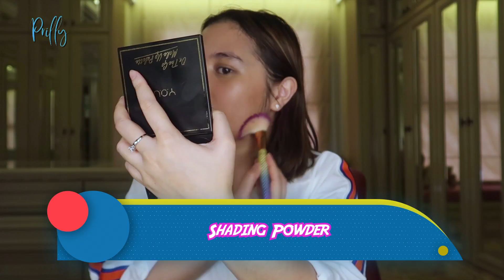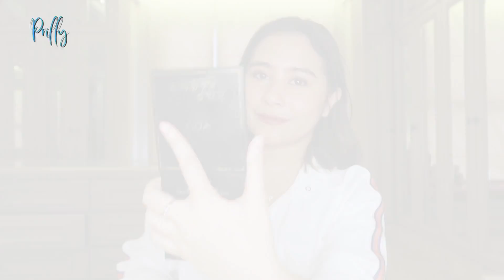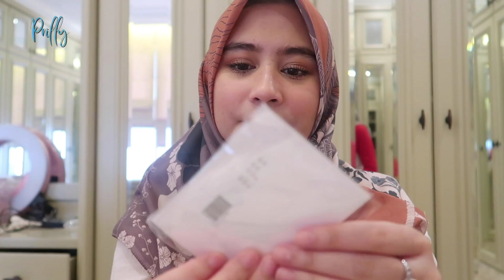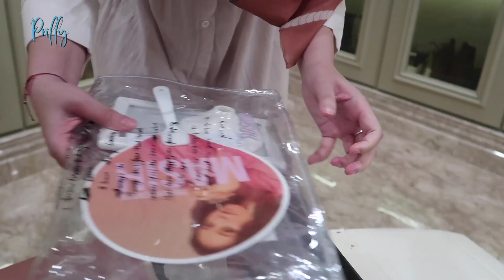OUTFIT + MAKE UP LEBARAN DI RUMAH ALA PRILLY | DIARY PRILLY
Tahun ini biarpun lebaran tetap Dirumah Aja aku mau tetap kelihatan cantik dan inilah rahasia cantik aku untuk besok

PENTING!! BIAR AKU TAMBAH SEMANGAT :)

karena berkat Support kalian semua aku jadi semangat bikin video terus…